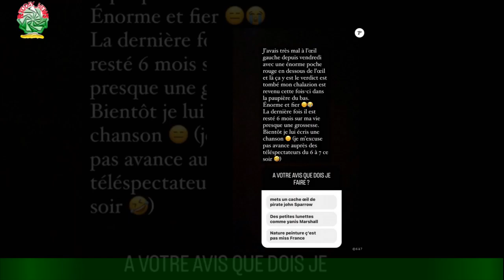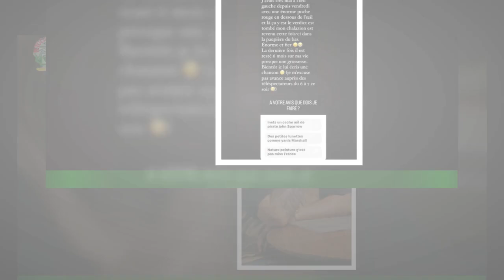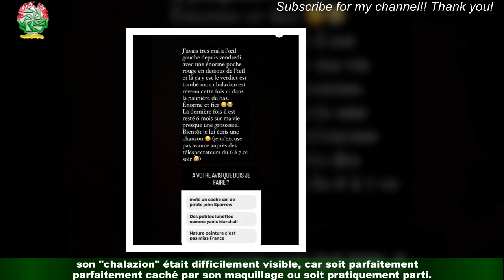"J'avais très mal" : Francesca Antoniotti méconnaissable ? Castaldi s'amuse de sa gêne physique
Récemment, les participants de la nouvelle édition de la Star Academy rendaient un vibrant hommage à Grégory Lemarchal,vainqueur de la saison 4 du programme avant de perdre la vie en 2007 à cause de la mucoviscidose.Une soirée qui honorait sa mémoire, mais qui aurait pu être bien mieux préparée selon Francesca Antoniotti,